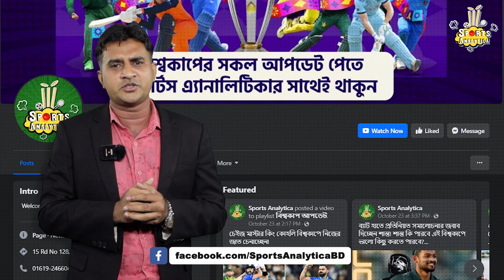অস্ট্রেলিয়া-নিউজিল্যান্ডের রান বন্যার ম্যাচে উত্তাপ ছড়িয়েছে বিশ্বকাপে । AUS vs NZ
অস্ট্রেলিয়া-নিউজিল্যান্ডের রান বন্যার ম্যাচে উত্তাপ ছড়িয়েছে বিশ্বকাপে । AUS vs NZ । Sports Analytica
বিশ্বকাপ মঞ্চে সংগঠিত অতীত ইতিহাস বলে, বিশ্বকাপের মঞ্চে বারে-বারে অস্ট্রেলিয়ার সামনে আটকে যেতে হয়েছে নিউজিল্যান্ডকে। ২০১৫ সালে অস্ট্রেলিয়া ও নিউজিল্যান্ড যৌথভাবে বিশ্বকাপ আয়োজন করেছিল। সে বারেও ঘরের মাঠে কিউয়িদের পরাস্ত করে অস্ট্রেলিয়া। শুধু তাই নয়, ফাইনালেও অজিদের কাছে ৭ উইকেটে হারে কেন উইলিয়ামসনের দল। এইবারের বিশ্বকাপ মঞ্চে যেন ইতিহাসের পুনরাবৃত্তি হলো। আবারও বিশ্বকাপ মঞ্চে অজিদের কাছে হারতে হলো কিউইদের। তবে যেহেতু অজিদের গড়া বিশাল সংগ্রহের নাগালেই চলে এসেছিল কিউইরা। তাই ক্রিকেটপ্রেমীরা কিউইদের এই হারকে, জয়ের সমতুল্যই মনে করেন… .